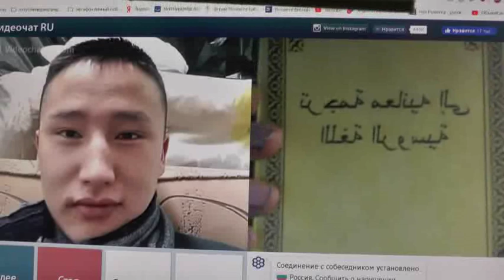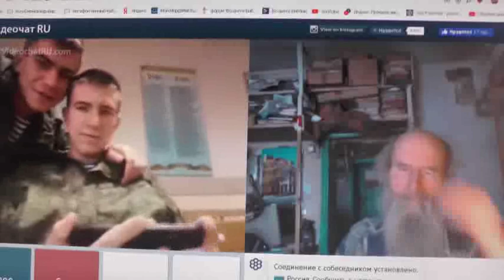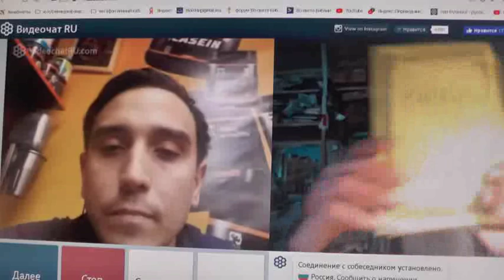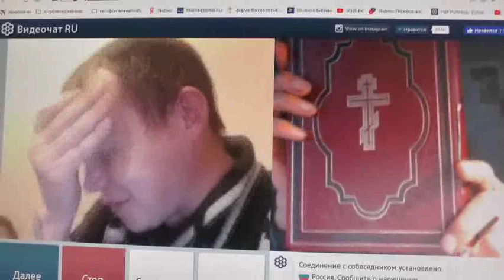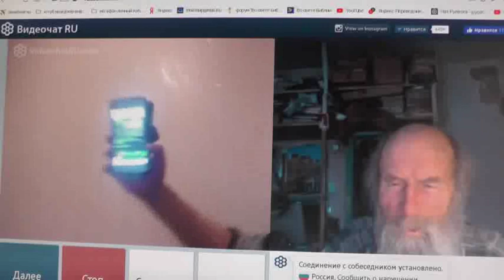№158. Иоан.3:36 Верующий в Сына имеет жизнь вечную,..